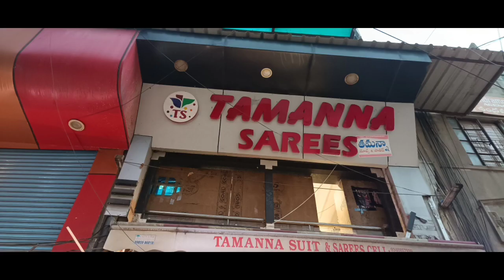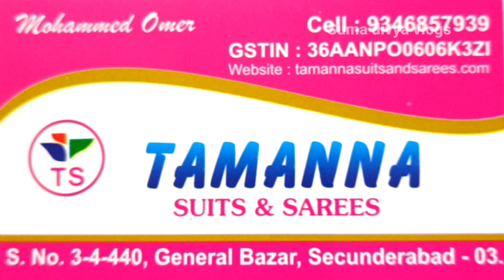అరుదైన వస్త్ర ప్రపంచం | Tamana Suits & Sarees | General Bazar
Tamanna
Suits & Sarees
General Bazaar
Secunderabad - 03